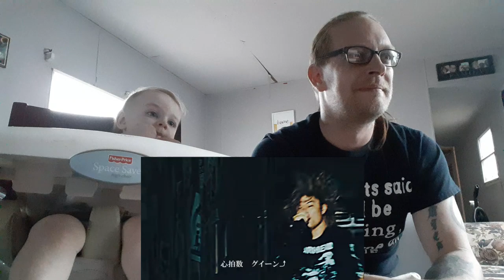FATHER/SON REACTION!! Maximum the Hormone: Let's Talk About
Hope you enjoyed this reaction. Stay safe out there!

Hit that notifications and never miss when your request is uploaded!

metal metalreaction music reaction entertainment Merch available now!